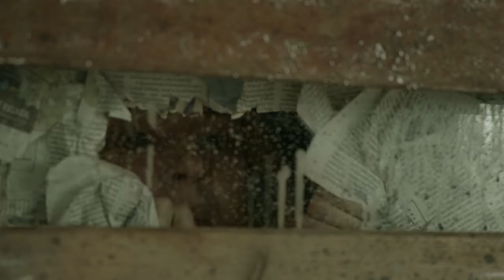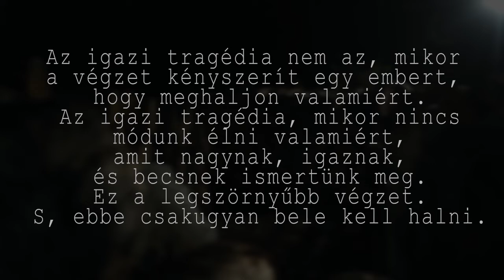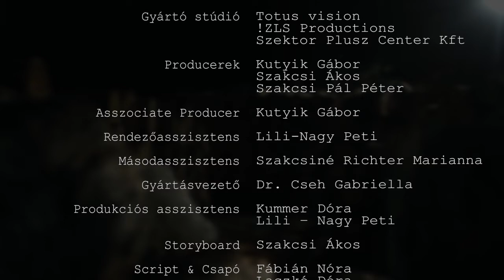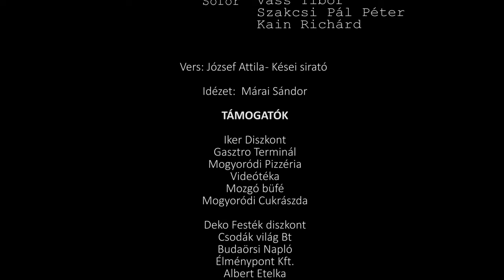Színlelt mosoly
Színésznő:   Mester Nikolett
Bálint:   Szakcsi Ákos
 Vadász:   Tóth Olivér

Rendező:  Szakcsi Ákos
Társrendező:  Kutyik Gábor
Operatőr:  Rénes Márton
Kamera asszisztens:  Nyistár Imre
Steadicam operatőr:  Czettele Győző
Forgatókönyv:  Szakcsi Ákos
Gyártó stúdió:  Totus vision, !ZLS Productions, Szektor Plusz Center Kft.
Producerek:  Kutyik Gábor, Szakcsi Ákos, Szakcsi Pál Péter.
Asszociate Producer:  Kutyik Gábor
Rendezőasszisztens:  Lili-Nagy Peti
Másodasszisztens:  Szakcsiné Richter Marianna
Gyártásvezető:  Dr. Cseh Gabriella
Produkciós asszisztens:  Kummer Dóra, Lili-Nagy Peti.
Storyboard:  Szakcsi Ákos
Script & Csapó: Fábián Nóra, Laczkó Dóra, Székely Zsófia, Siklósi Enikő, Hacker Orsolya,
Olajos Bence, Katona Vivien.
Hang:  Pór Ábrahám, Gerhes Ádám.
Vágó:  Szakcsi Ákos
Werk:  Angyal Dávid Zsolt, Fábián Szilvia, Pollák Orsolya.
Fővilágosító:  Málics Gábor, Kisteleki Márton.
Világosító:  Miskolczi Péter, Varjasi Norbert.
Art Director:  Juhász Vince
Zene:  Szakcsi Ákos
Scene & Props:  Juhász Vince,  Fábián Zsolt,  Csíki Péter,  Szabó Zsuzsa.
Fodrász & Maszkmester:  Toldi Kata,  Bakos Erzsébet.
Khrán:  Kutyik Gábor
Best Boy:  Paines Márk
Sofőr:  Vass Tibor,  Szakcsi Pál Péter,  Kain Richárd.

Vers:   József Attila - Kései sirató
Idézet:   Márai Sándor

TÁMOGATÓK

Iker Diszkont
Gasztro Terminál
Mogyoródi Pizzéria
Videótéka
Mozgó büfé
Mogyoródi Cukrászda

Deko Festék diszkont
Csodák világ Bt
Budaörsi Napló
Élménypont Kft.
Albert Etelka
Görög Attila
Prop Club
Lux Mix Kft
!ZLS Stúdió